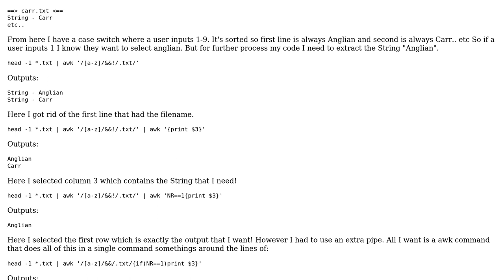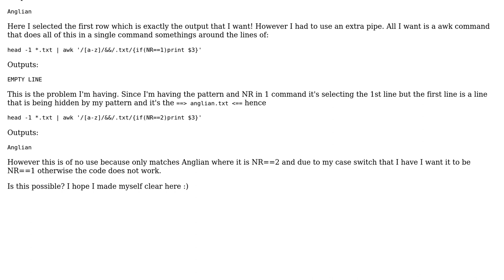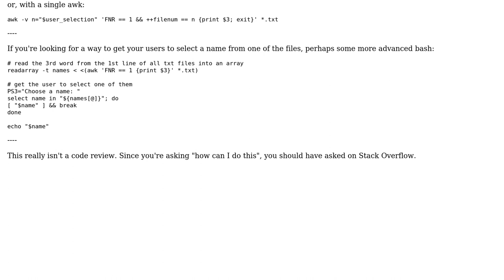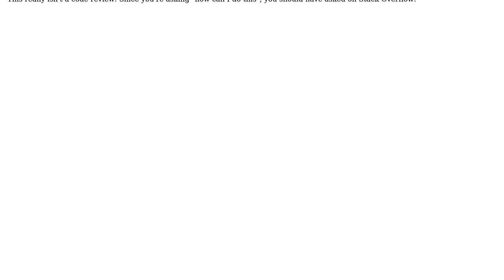Code Review: Select a specific line after matching a pattern (2 Solutions!!)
Code Review: Select a specific line after matching a pattern

With thanks & praise to God, and with thanks to the many people who have made this project possible! | Content (except music & images) licensed under CC BY-SA | Music | Images & others | With thanks to user zuNEC user glenn jackman user CiaPan and the Stack Exchange Network Trademarks are property of their respective owners. You are responsible for your own actions.